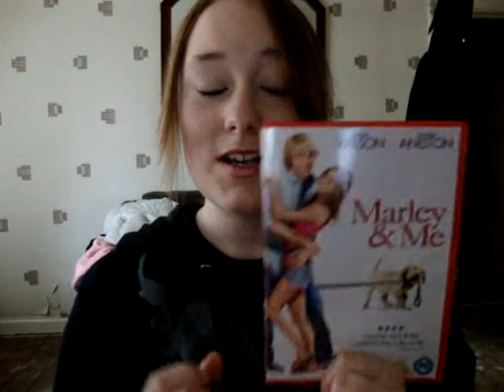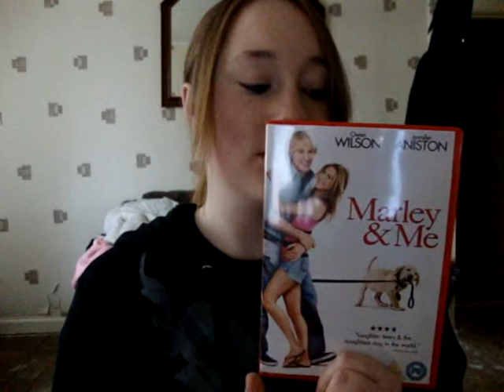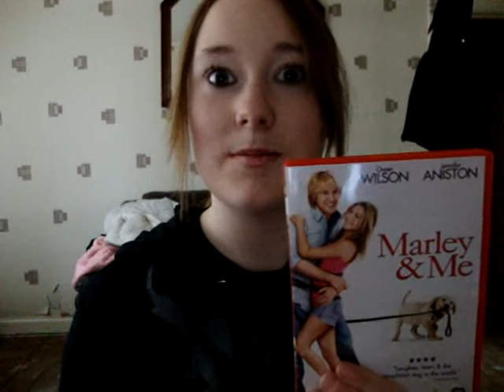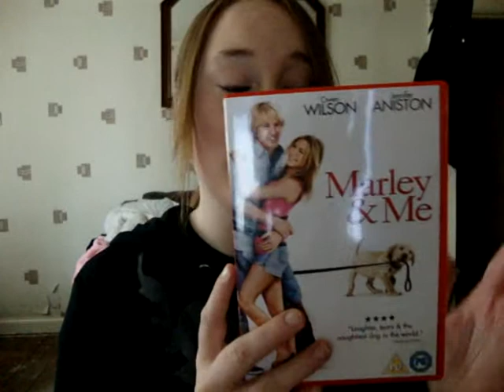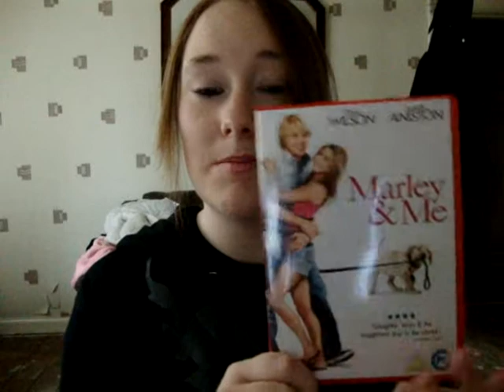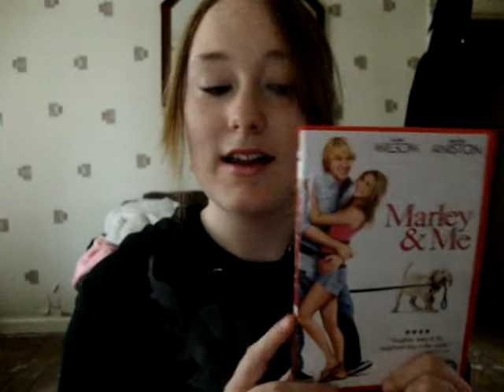Marley & Me Film 2008 | Owen Wilson + Jennifer Aniston | Review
MY BOOKS What's your Marley and Me film review? [OPEN FOR LINKS AND FACTS!] MarleyandMe JenniferAniston OwenWilson Did you watch the trailer and then immediately watch the full film? I’d love to know your review and reaction! Scroll down for more information about the film based on a book!

Amy McLean

Alternative titles (from Letterboxd): 马利与我, Marley e Eu, 馬利與我, Marley et moi, Marley y Yo, Marley und Ich, Marley and Me, Marley & Ich 1, Марлі і я

ABOUT MARLEY AND ME

Director David Frankel
Writers Scott Frank, Don Roos, John Grogan

Cast and Characters:
Owen Wilson John Grogan
Jennifer Aniston Jennifer Grogan
Eric Dane Sebastian Tunney
Alan Arkin Arnie Klein
Haley Hudson Debbie
Haley Bennett Lisa
Kathleen Turner Ms Kornblut
Ann Dowd Dr Platt
Nathan Gamble Patrick Grogan (Age 10)
Bryce Robinson Patrick Grogan (Age 7)
Dylan Henry Patrick Grogan (Age 3)
Finley Jacobsen Connor Grogan (Age 8)
Ben Hyland Connor Grogan (Age 5)
Lucy Merriam Colleen Grogan (Age 5)

Did you know that 22 different labradors played the part of Marley because the film stretches over 14 years?! (More on the Marley and Me DVD special features!)

Filming locations include Florida's West Palm Beach, Fort Lauderdale, Hollywood, Miami, and Dolphin Stadium, as well as Philadelphia and West Chester in Pennsylvania, and Ballynahinch Castle, Connemara, County Galway, Ireland.

Film score composer: Theodore Shapiro